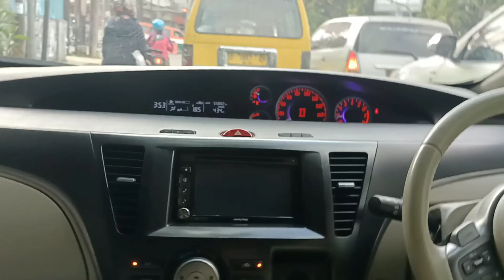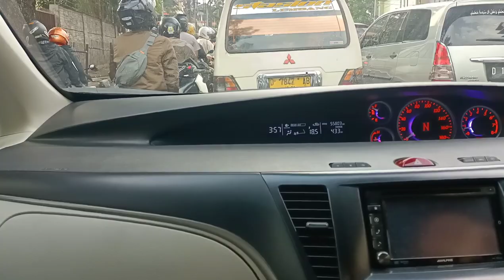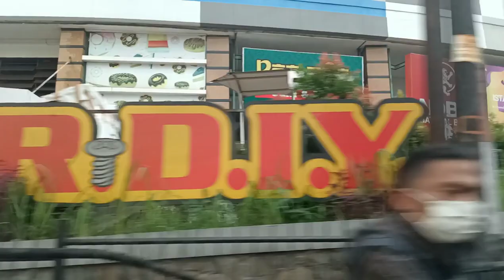Gass Pake Mazda Biante Skyactive Menuju Mcdonald IP Bandung